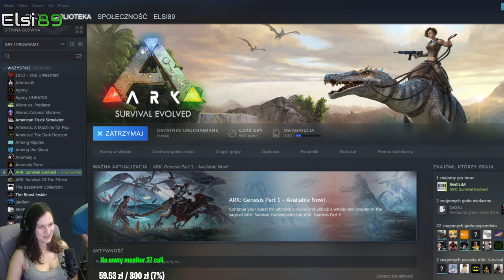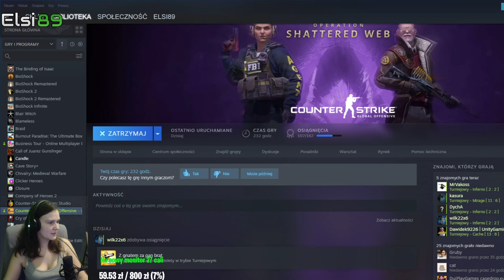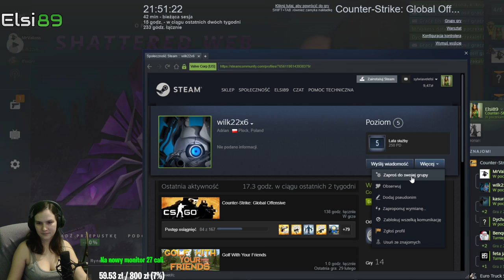A kto umarł ten i nie żyje!!!